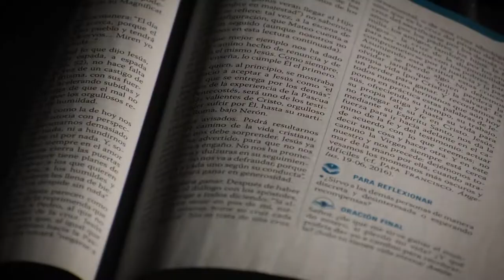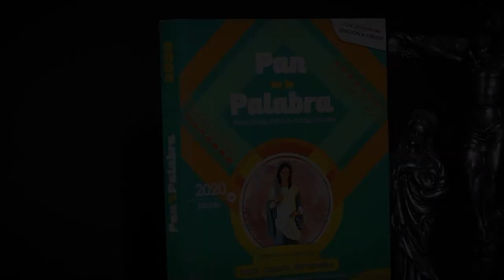Evangelio del día 27 de octubre 2020